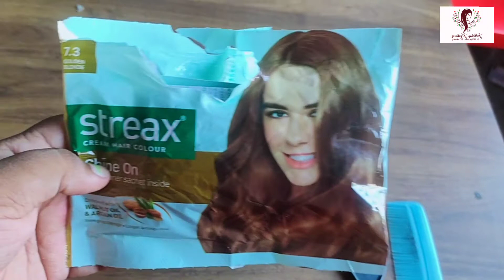Streax Hair Colour Golden Blonde।Streax Colour At Home। Streax Colour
Streax Hair Colour Golden Blonde।

Today's class  how does streax Hair Colour at home
class-17

Hello!! Welcome in my channel “Juthika's Makeover”
This video is made by Juthika's Makeover. This is our own content. The video is related to beauties & Makeup purposes.
Watch my videos and be a professional Beautician and makeup artist.